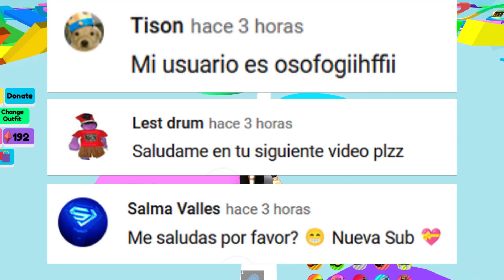NOTICIAS DE ROBLOX - POSIBLES ACCESORIOS GRATIS, FILTRACIONES,PRÓXIMO POSIBLE EVENTO ¿BOTAS LIMITED?